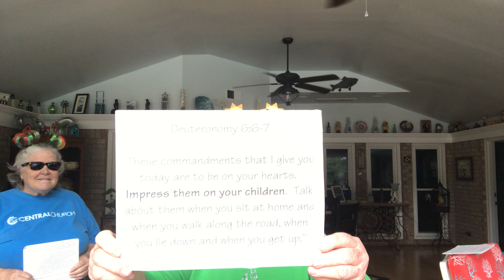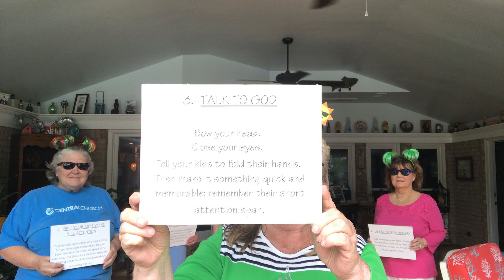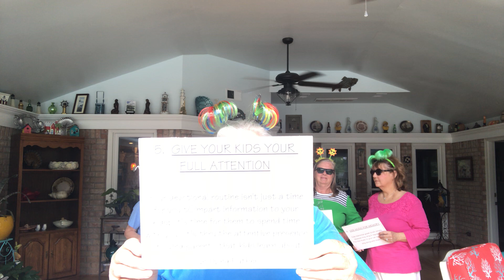Devotions with Preschoolers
Yes, it can be done. You can help your preschooler learn about God at home. Check out this video.